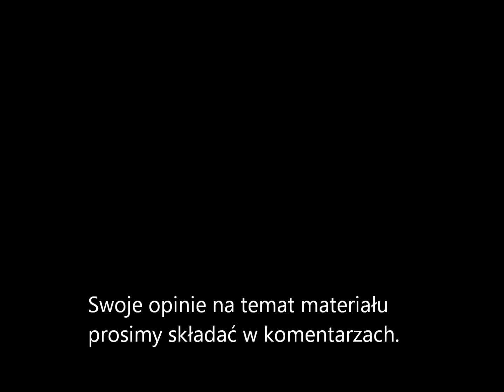CZTERY ZDJĘCIA Z ODCINKA 6! (Nowinki Yody #3)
Oto trzeci odcinek Mini-Vloga ''Nowinki Yody'' (pierwszy numerowany). Dotyczy on ponownie 6. odcinka Nowych Kronik Yody. Tym razem skupimy się na zdjęciach, które przesłał nam Bartek2338. Miłego oglądania!